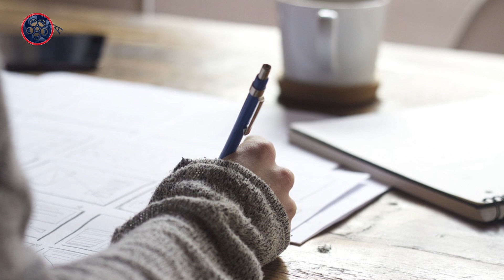అందరిని గజగజలాడిస్తున్న కరోనా వైరస్ సోకకుండా ఉండాలంటే|Coronavirus Symptoms And Treatment|India|China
అందరిని గజగజలాడిస్తున్న కరోనా వైరస్ సోకకుండా ఉండాలంటే ఎలాంటి జాగ్రత్తలు తీసుకోవాలి.
Coronavirus Symptoms, Treatment and causes in Telugu. Where Coronavirus is most effective now India or china.